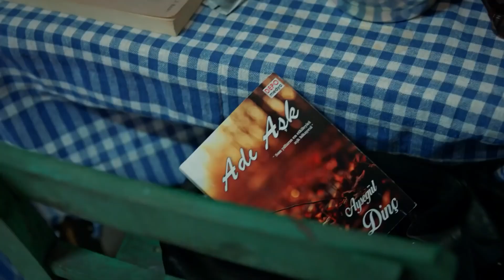قام جان وعائشة غول بالطلاء معاً! - زواج مصلحة الجزء 108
اخر نقطة في الرومانسية - قام جان وعائشة غول بالطلاء معاً!

انتاج : انتاج MF - فاروق بايهان
مخرج : بولنت اشبيلان
سيناريو : بانو كيراميتشي بوزكورت